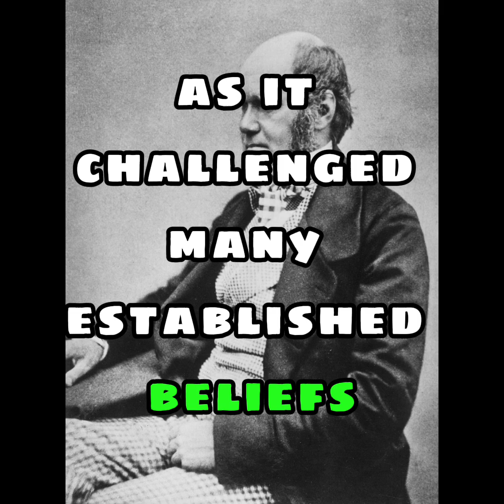Today in History, November 24